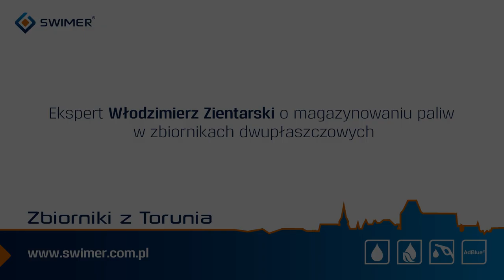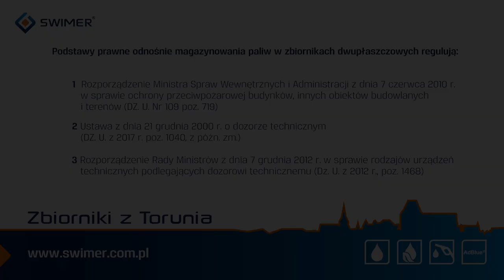Włodzimierz Zientarski i magazynowanie paliw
Czy trzeba mieć zbiornik dwupłaszczowy?
- Włodzimierz Zientarski opowiada o przepisach dotyczących magazynowania paliw na własne potrzeby.